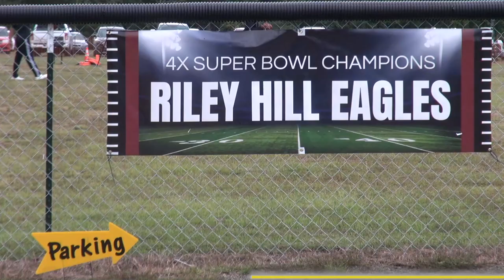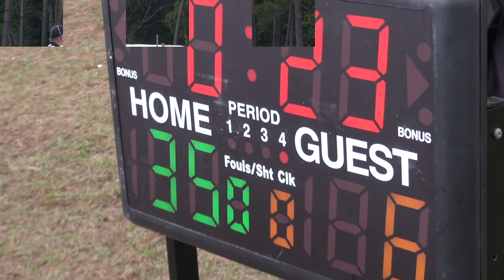Riley Hill Football Lands Own Home 2022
Eagles soar past Bunn in 2 of 3 games to christen new gridiron